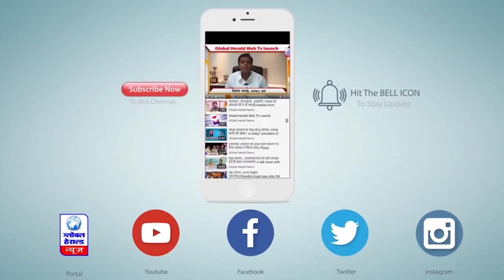भंवर सिंह शेखावत के वक्तव्य पर वीडी शर्मा का बयान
V.D. Sharma